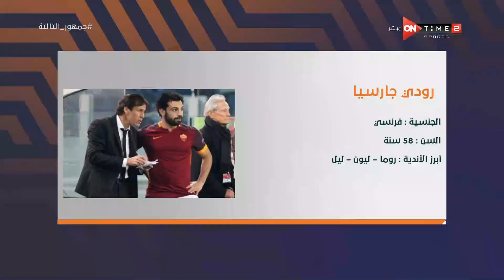عمر عبد الله يكشف عن "بروفايلات" مقترحة لمدربين وحكام أجانب قد يساعدوا في تطوير الكرة المصرية